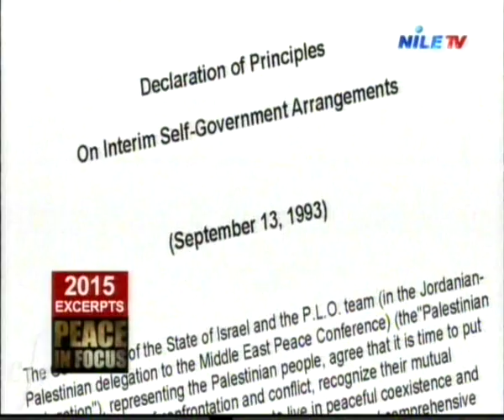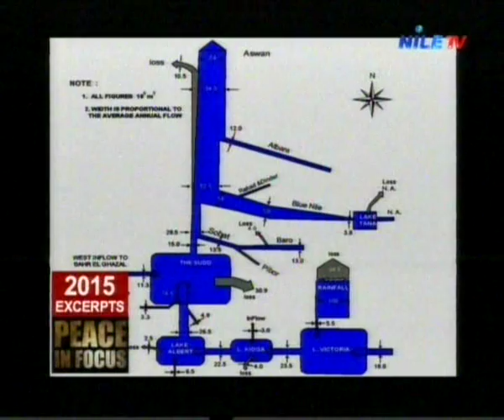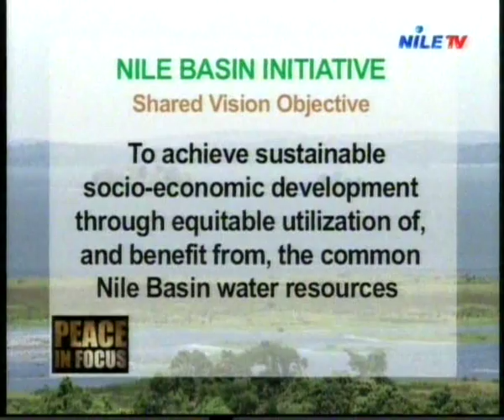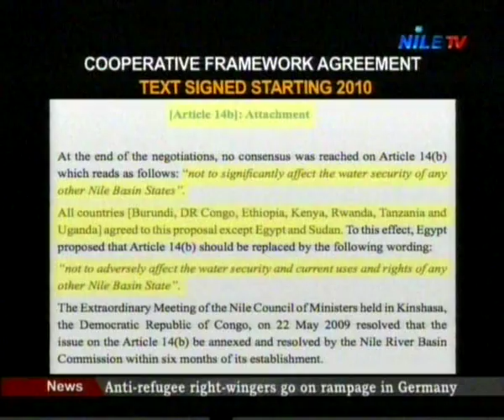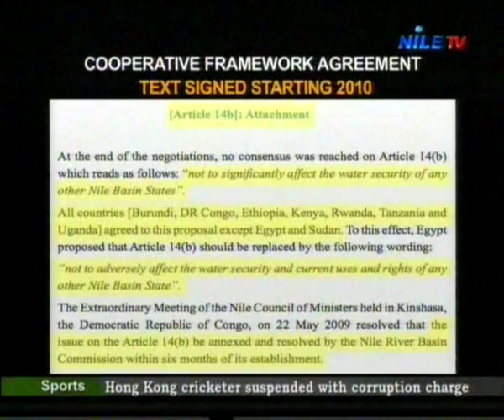Peace in Focus 12 1 2016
Peace In Focus

السلام تحت المجهر
E
11:30 – 12:00 pm
لا يوجد
الإثنين -  الثلاثاء
30m
منى سويلم
منى سويلم